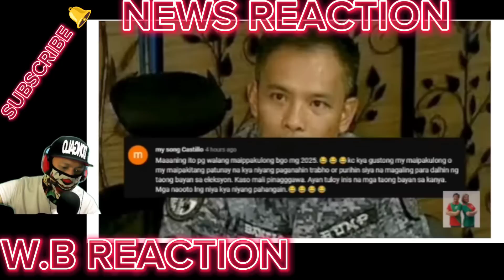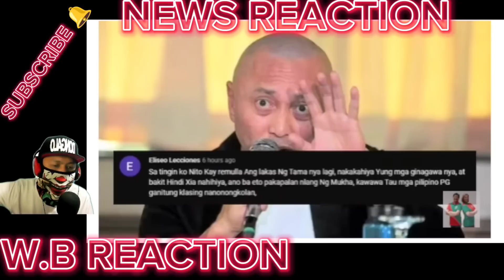MATINDI TO! TEVES HARAPANG TINAWAG na SINUNGALING'si REMULLA NAMUTLA SATAKOT BISTADO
BONGBONG MARCOS
BBM-SARA
UNITEAM
MAYOR SARA DUTERTE
PRESIDENT MARCOS
PRES MARCOS
VPSARA
PBBM
SEN RAFFY TULFO
RAFFY TULFO
SEN TULFO
SEN RAFFY
IDOL RAFFY
MIKE ABE OPENIONS
PRES DUTERTE
MANNY PACQUIAO
UP DILIMAN
NEWS FILES
AMERIKA JOE BIDEN
MARCOS GOLD
CONG MARCOLETA
MARCOLETA